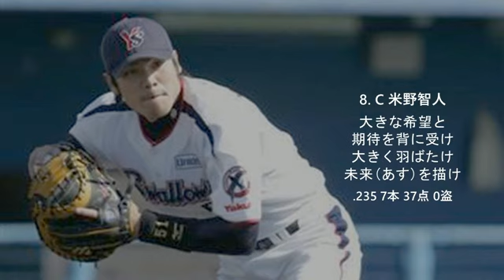[MIDI] 2006年 ヤクルトスワローズ 1-9